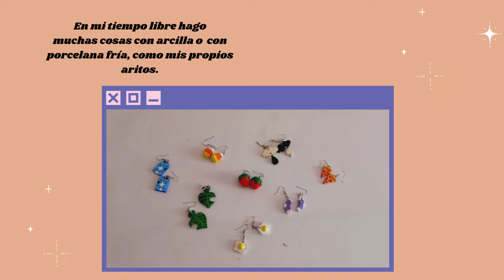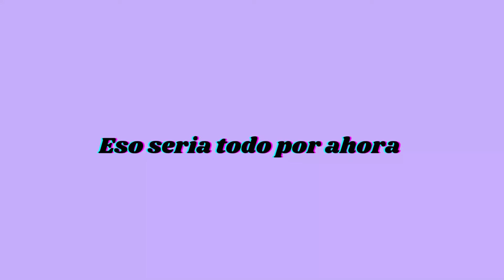Esta soy yo I Feria del yo